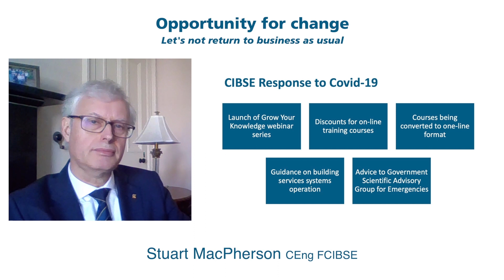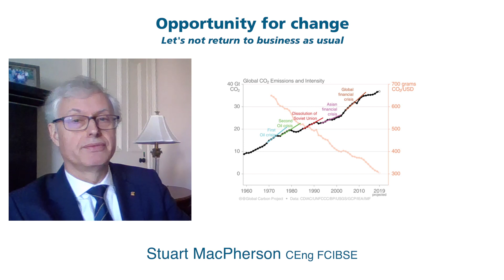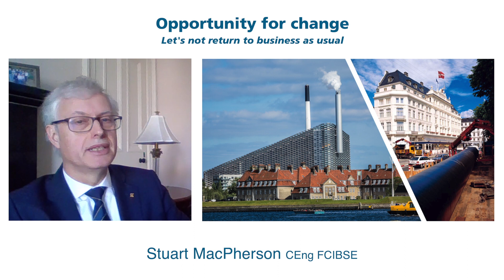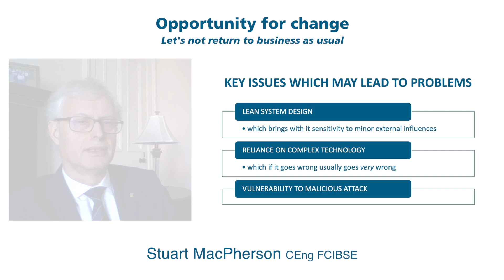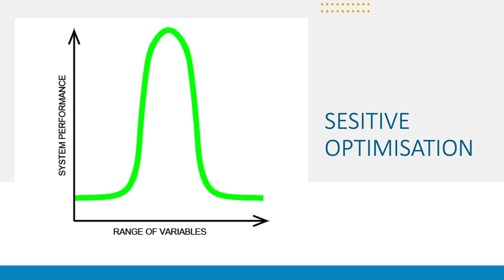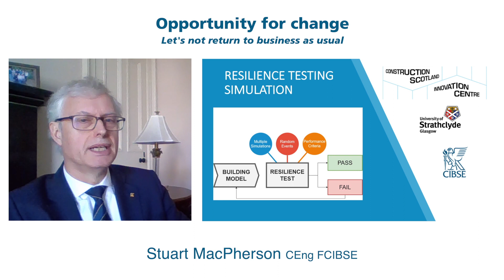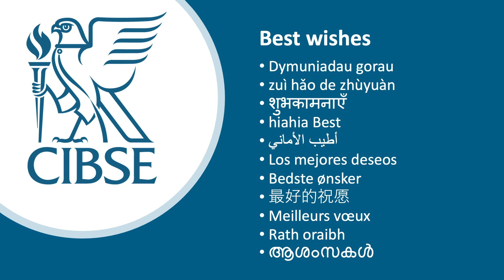CIBSE Presidential Address 2020